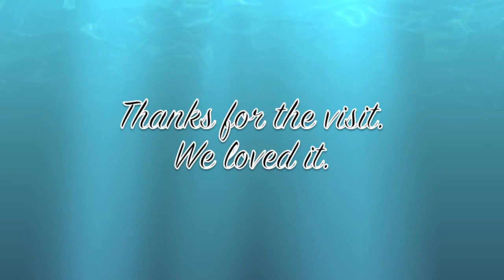Randi's Visit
Randi and the kids came for a visit and we had a great time!  Sure love you guys!